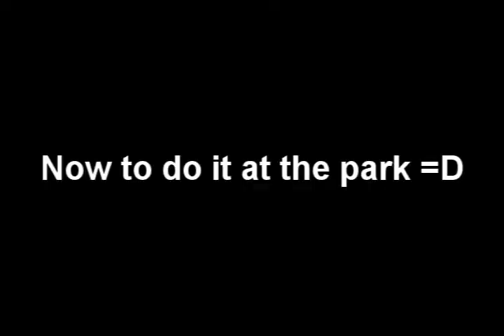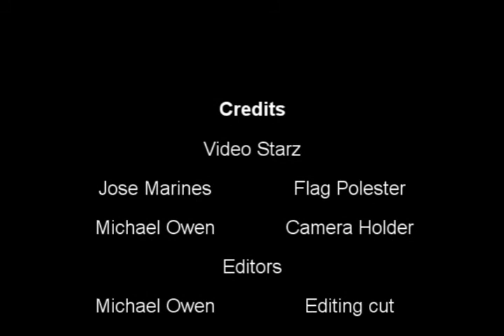Bad Camera Productions - The Flag Pole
Jose doing the human flagpole except a butterfinger advertisement is getting in the way!